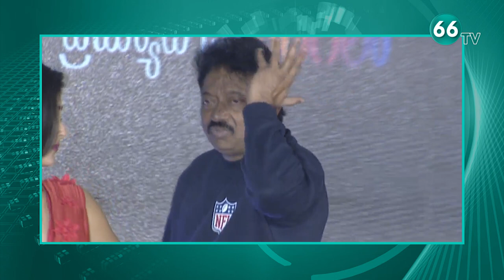RGV Dance With Naina Ganguly | RGV's Beautiful Movie Pre Release Event || 66 tv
66 TV is a 24 x 7 Telugu News Channel Run by Brundha BroadCasting Network.Represents Complete News Stories in Detailed and Insightful Manner.66 tv Channel comprising Political News, women Infotainment Programs,Film News, Youth Based Programs, Devotional programs, special programs and People Issues.